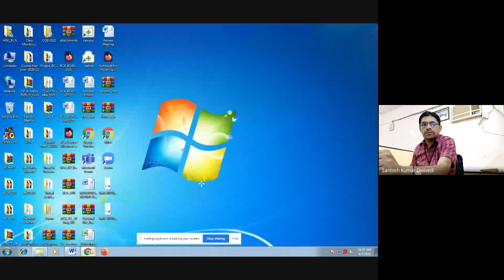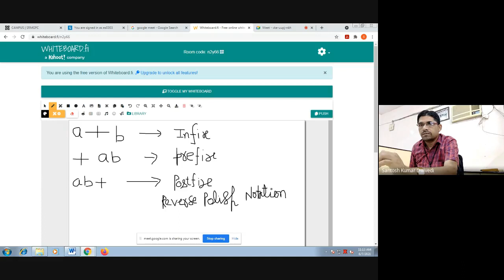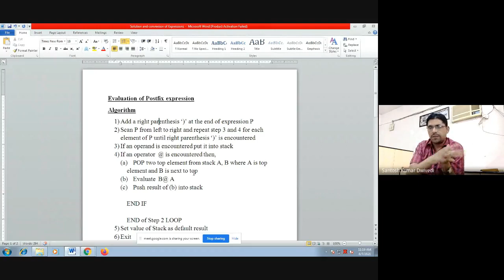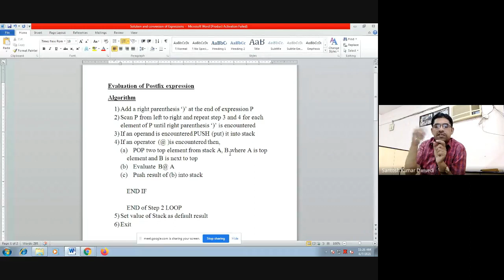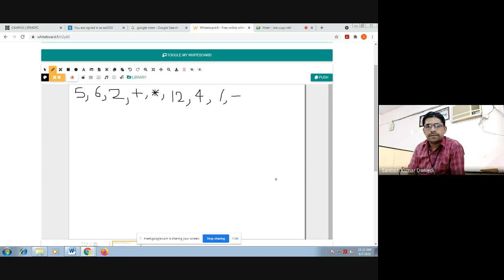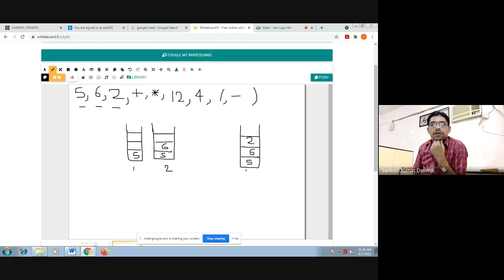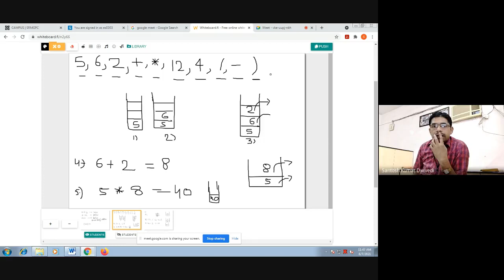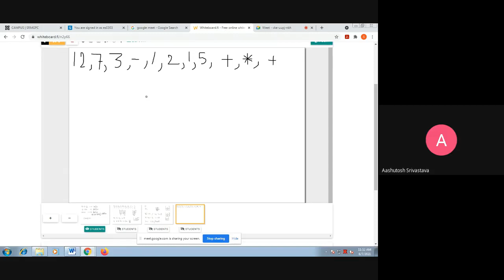U2 evaluation of postfix expression 16 07 06 2021